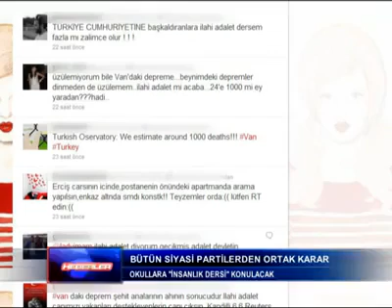Mehmet Ali Alabora Van depremi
Mehmet Ali Alabora Van depremi sonrası vicdansizlar söylediği sözleri  eleştirdi